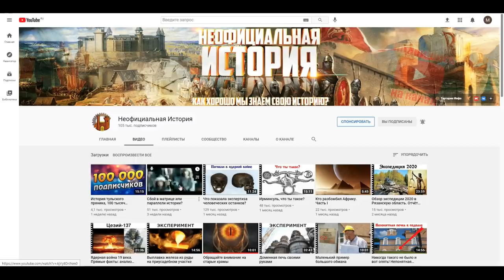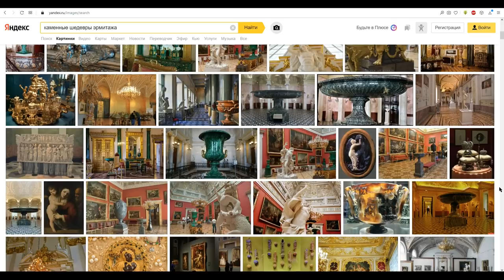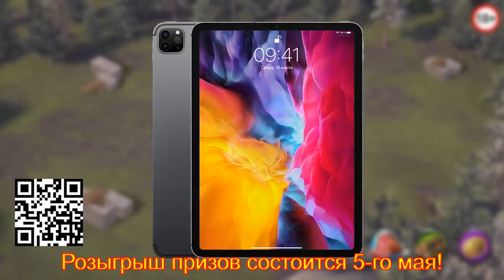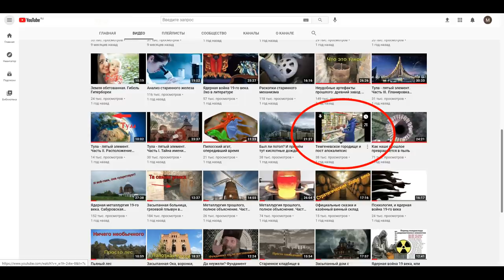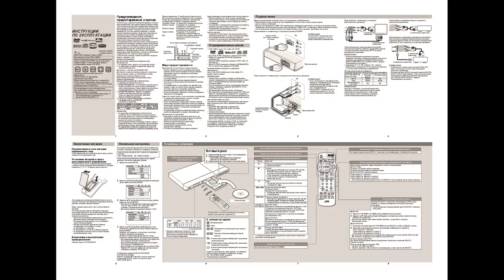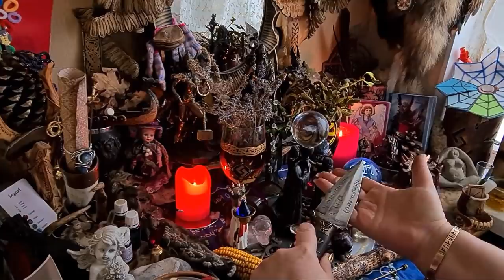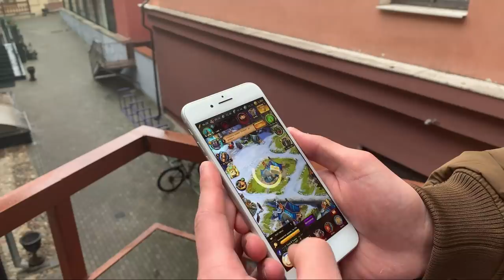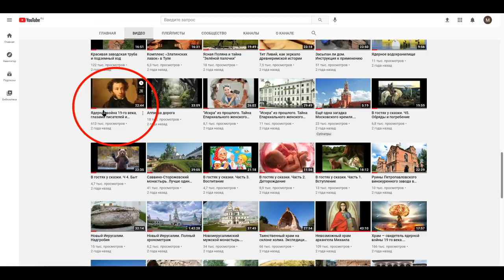Магия забытой цивилизации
➤ Скачивай Vikings: War of Clans ➤ и стань героем захватывающих событий в мире Викингов!

Если мы на самом деле хотим понять, что же в реальности происходило в прошлом, требуется принять тот факт, что вся история переписана, причём неоднократно. А приняв это, необходимо переосмыслить свои взгляды на ту историю, которую мы знаем со школы.
О том, что история не просто переписана, а буквально скопирована с событий второй половины 19-го века, мы говорили в одном из прошлых фильмов, если кто-то пропустил, то очень рекомендую, сделать паузу в этом месте и посмотреть фильм «Параллели Истории», а затем вернуться к этому фильму и именно тогда вся картина фальсификации будет полной.
Ведь если не знать, что наша история нам написана под заказ, то не понятно, как на том уровне технологического развития, что описывает официальная история, можно было построить архитектурные сооружения, подобные «Исакиевскому собору», обработать «Баболовскую ванну», создать «Колыванскую вазу» или многие другие шедевры Эрмитажа.
Глядя на них, мы каждый раз удивляемся, как же наши предки, живя в глиняных избах с соломенной крышей могли это сделать? По какой технологии они это делали, откуда брали материал, как доставляли и обрабатывали. Ведь любому человеку, имеющему более трёх классов образования, очевидно, что каменные глыбы весом в десятки, а то и стони тонн, не перевезти на телегах, а такой геометрической точности обработки можно добиться только специальными инструментами, которые и сегодня не всем по карману, не говоря уже о прошлых веках.